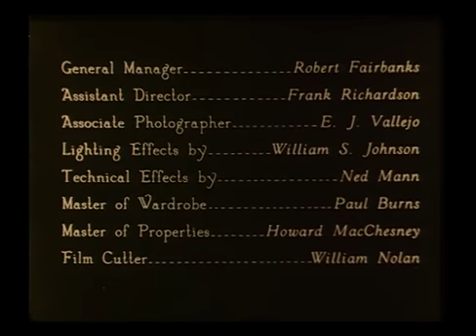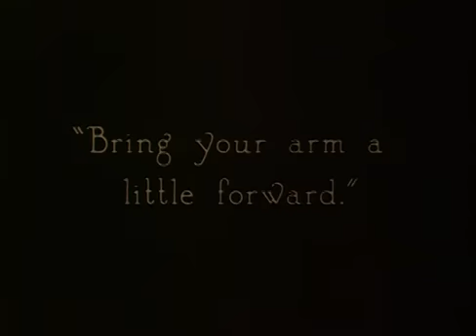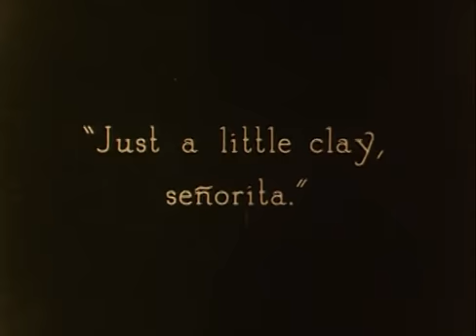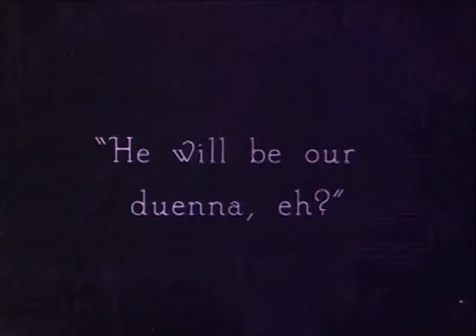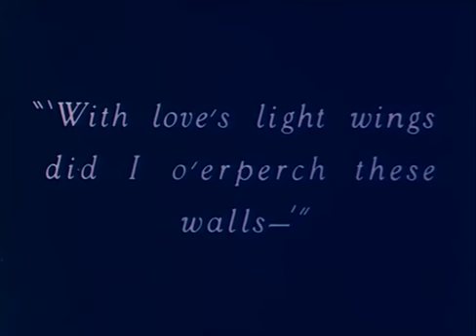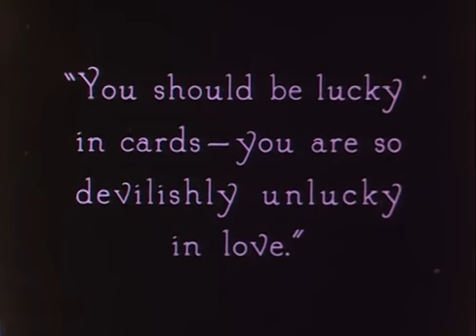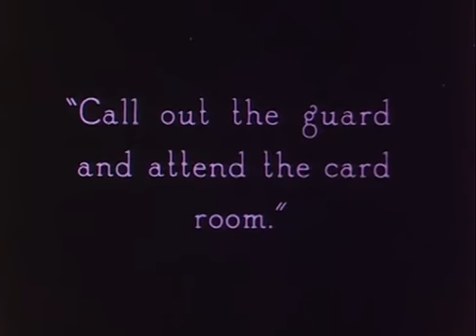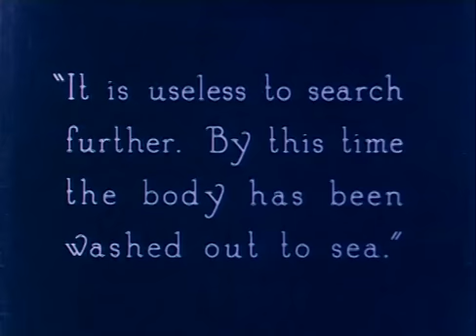Don Q, Son of Zorro(1925 adventure film)Public Domain Media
Don Q, Son of Zorro is a 1925 American silent romantic adventure film that is sequel to the 1920 silent film The Mark of Zorro. It was loosely based upon the 1909 novel Don Q.'s Love Story, written by the mother-and-son duo Kate and Hesketh Hesketh-Prichard.[1] The story was reworked in 1925 (after Hesketh Hesketh-Prichard's death) into a vehicle for the Johnston McCulley character Zorro. The film adaptation was made by screenwriters Jack Cunningham and Lotta Woods for United Artists studios.[1] Douglas Fairbanks both produced the film and starred as its lead character.[2] It was directed by Donald Crisp, who also played the villain Don Sebastian.[3]

The film was well-received: the New York Times rated it one of its top ten movies of 1925.[4]

Uploader's Note: A chunk of the movie has been cut for some reason.